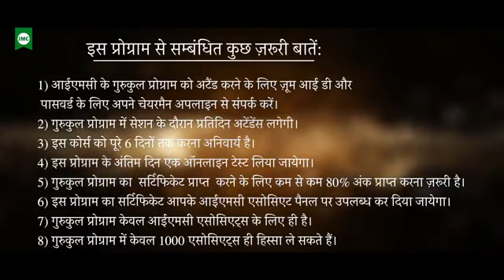Motivation video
IMC motivation video